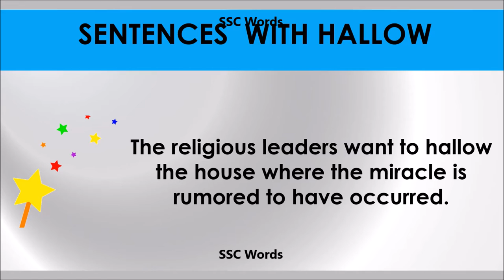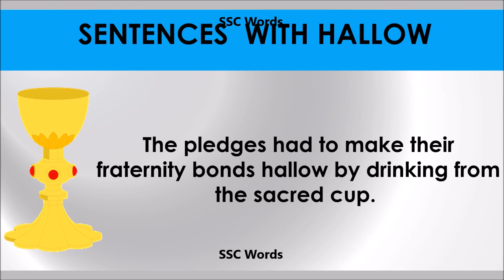Hallow # Improve English # Meaning and 5 sentences # GRE CAT GMAT word # SSC Words